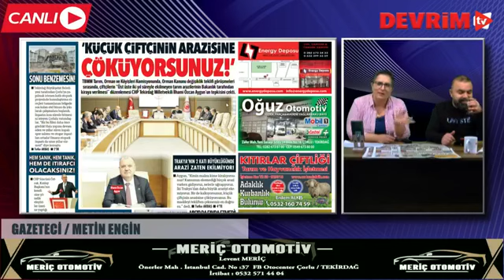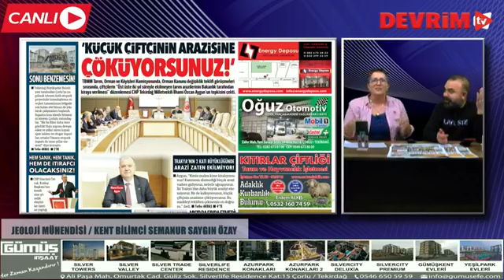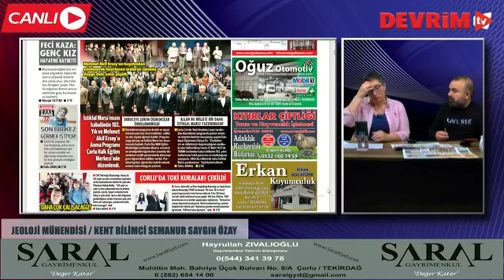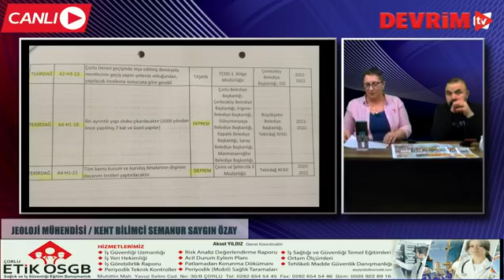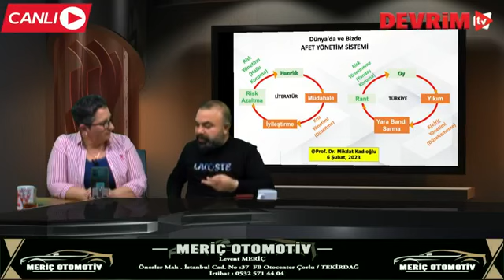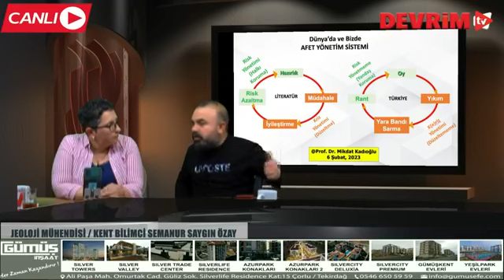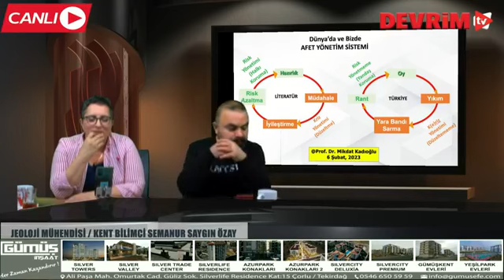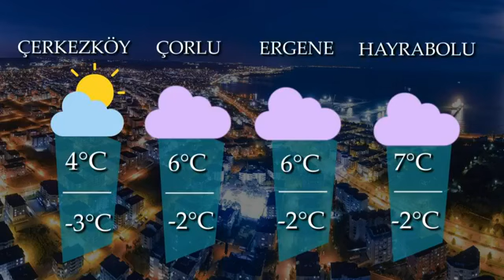14.03.2023 Salı Güne Bakış Programıyla Semanur Saygın Özay ile Metin Engin Devrim Web Tv'de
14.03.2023 Salı Güne Bakış Programıyla Semanur Saygın Özay ile Metin Engin Devrim Web Tv'de Canlı Yayında